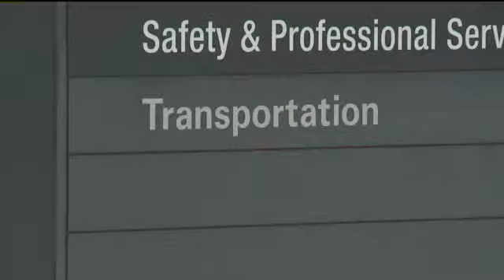Racine potholes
No description.